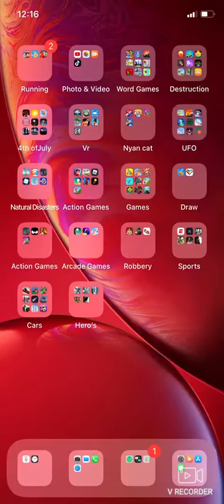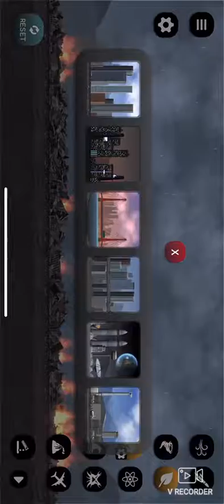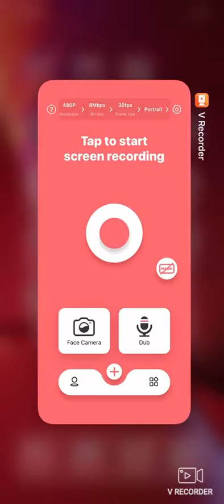New update for city smash